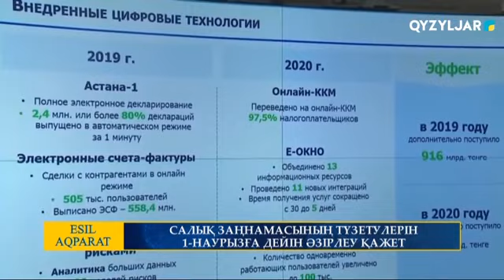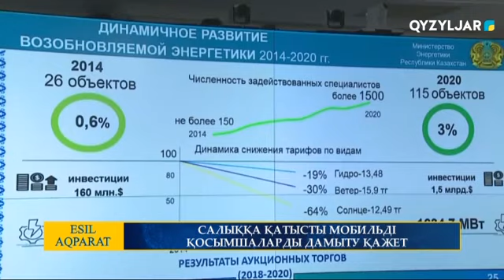САЛЫҚ ЗАҢНАМАСЫНЫҢ ТҮЗЕТУЛЕРІН 1 НАУРЫЗҒА ДЕЙІН ӘЗІРЛЕУ ҚАЖЕТ